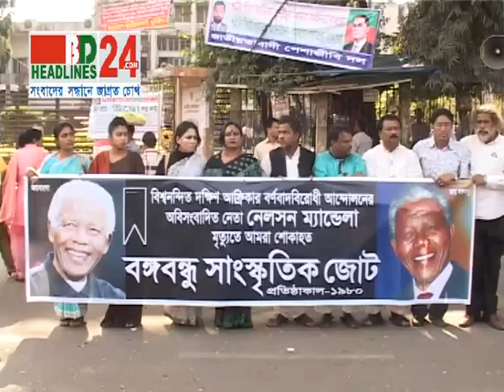Mandela 07 12 13